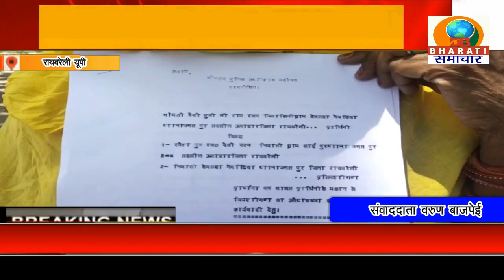रायबरेली यूपी:दबंगों ने पीड़ित बुजुर्ग महिला के मकान पर किया कब्जा/DB BHARATI SAMACHAR/